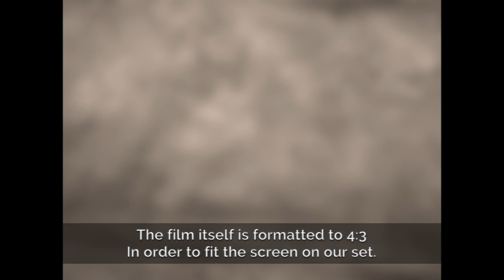Wise Children Animation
Heres a sneak preview of the moment Dora and Nora fly from Brixton to Chelsea in the upcoming production of Angela Carter's Wise Children adapted and directed by Emma Rice at the Old Vic.  Opening October 8th (fingers crossed).